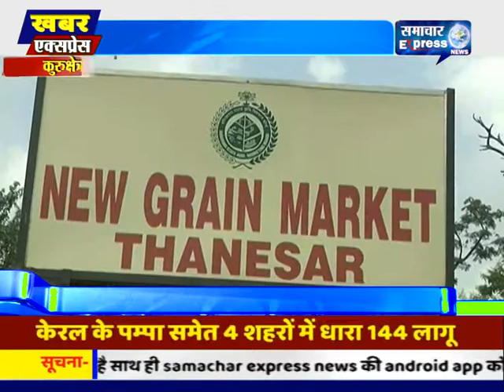धर्मनगरी कुरुक्षेत्र मैं है आखिर कितनी है अधिकृत अनाज मंडिया